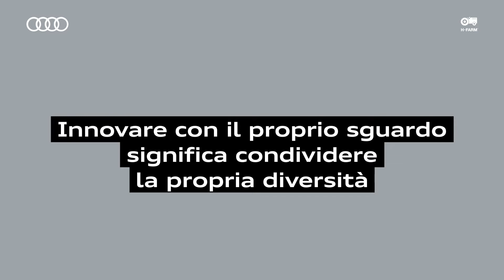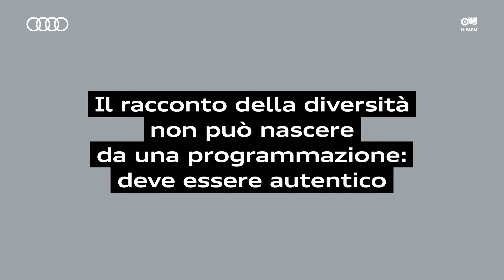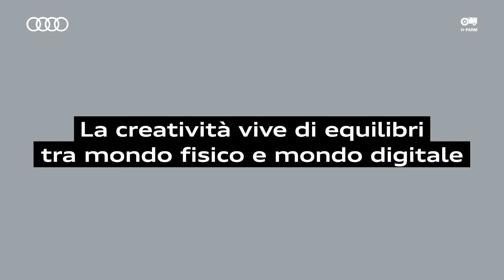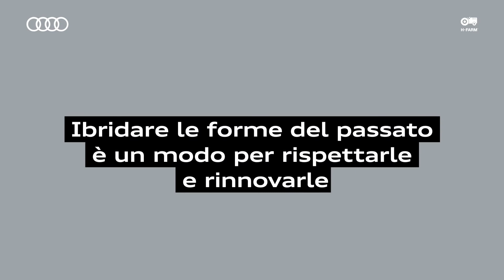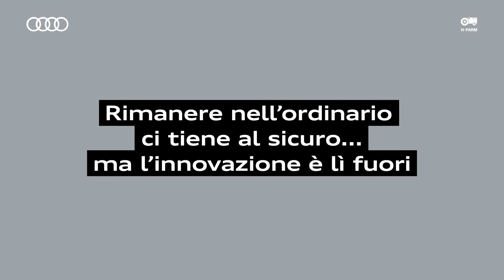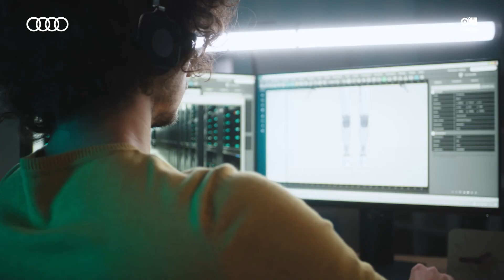Come il cinema può rappresentare la diversità? con Gabriele Mainetti - Audi We Generation S5E1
Come il cinema può rappresentare la diversità?
La Generazione Z chiede a tutti i media di essere più inclusivi e attenti alla rappresentazione di identità diverse: innovare, infatti, significa anche lavorare per predisporre un mondo a misura di ognuno di noi.

Per capire cosa significa raccontare e mettere in scena la diversità, i ragazzi hanno incontrato Gabriele Mainetti, tra i registi e produttori cinematografici più innovativi del nuovo cinema italiano con i suoi film “Lo chiamavano Jeeg Robot” e “Freaks Out”.